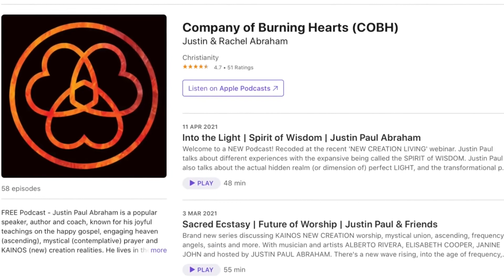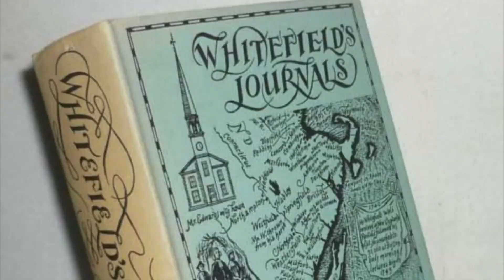СТАНОВИМСЯ ЗВУКОМ ЖИЗНИ🔥🔥🔥 /// ДжАсТиН ПоЛ АбрАхАм 🕊️🕊️🕊️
И, закрыв книгу и отдав служителю, сел; и глаза всех в синагоге были УСТРЕМЛЕНЫ на НЕГО.

21 И ОН начал ГОВОРИТЬ им: ныне ИСПОЛНИЛОСЬ писание сие, слышанное вами.

22 И все ЗАСВИДЕТЕЛЬСТВОВАЛИ ЕМУ это, и дивились словам благодати, исходившим из уст ЕГО, и говорили:
.не Иосифов ли это сын?

ЛУКИ 4 глава